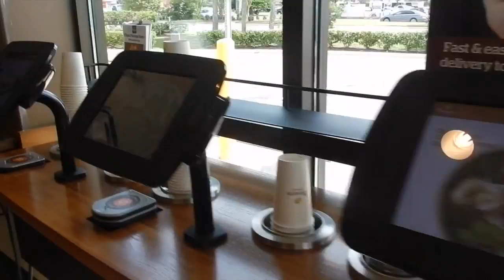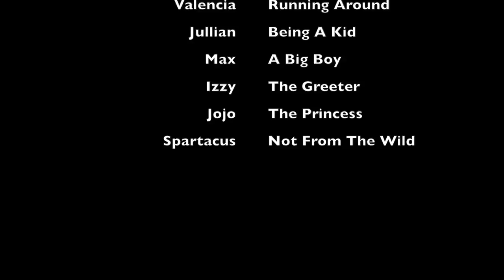BUSY DAY | Vlog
Hey yall ! Finally got a Vlog up ! See you tomorrow!